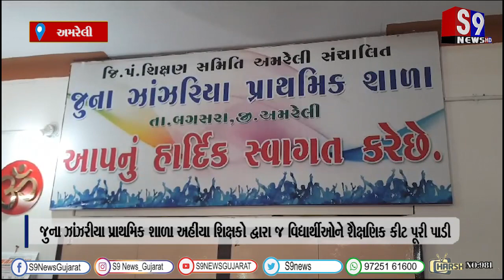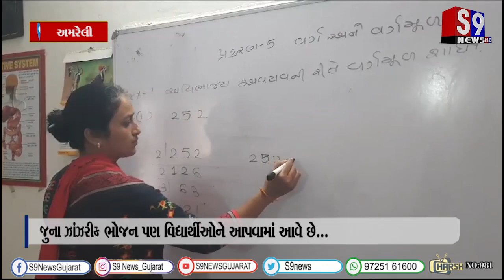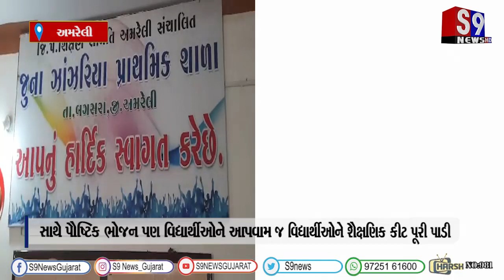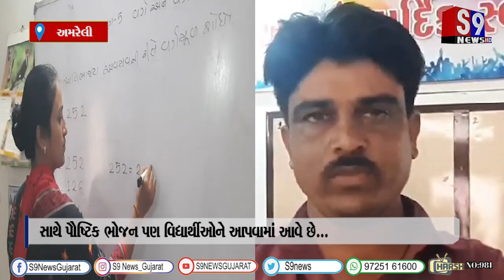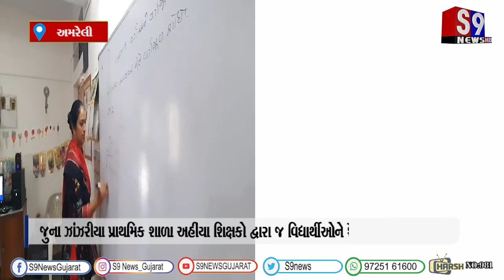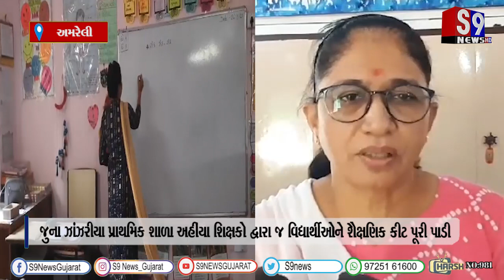અમરેલી : જુના ઝાંઝરીયા પ્રાથમિક શાળા અહીંયા શિક્ષકો દ્વારા જ વિદ્યાર્થીઓને શૈક્ષણિક કીટ પૂરી પાડી